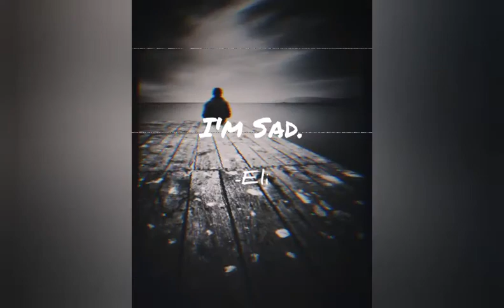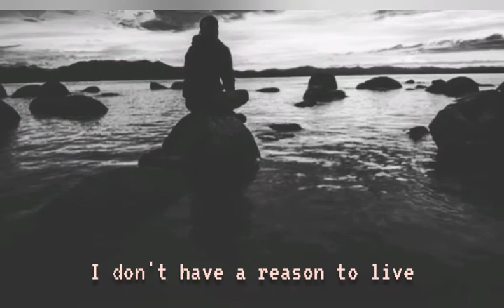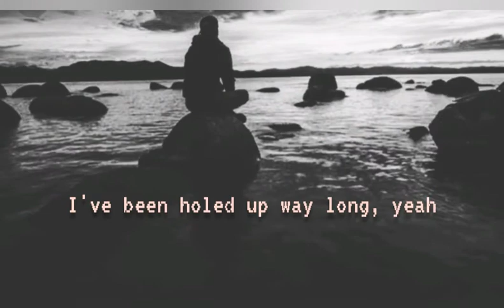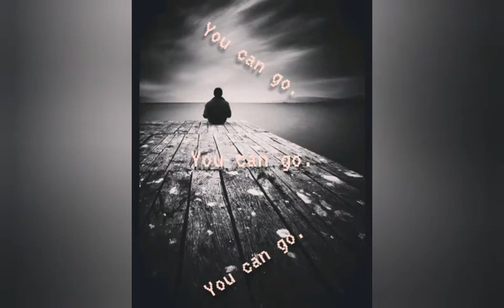I'm sad - Eli / MeYouSic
OVERVIEW

LYRICS

LISTEN

Temporary people
Temporary feelings
Everything's so pointless

Say a bunch of stuff
Make me fall in live
Then we'll give it up

There's no reason to live

I'm sad
I'm so sad
I'm sad

Hey girl you're cutie
Wait, no that's a watermelon
It's been so long time since I had any affection from a woman

I don't have a reason to live
I'm searching for a reason to live

I've been holed up way too long yeah
I've been trying to forget her
How can she just go so easy
Now I'm giving up completely

I've been trying way too hard yeah
I've been needing to move on and
How can she just come so briefly?
Always falling hard, so deeply

You can go
You can go
You can go
You can go